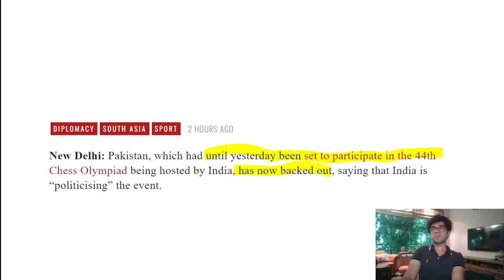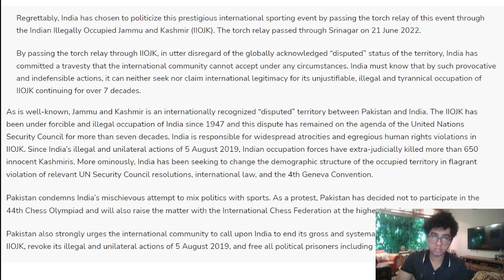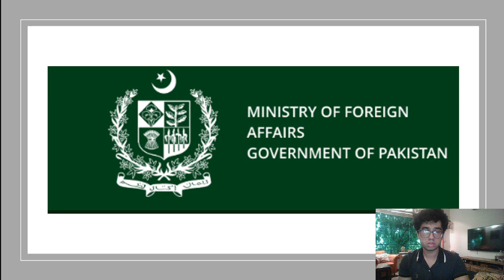Why Pakistani Chess Team Came back From Chess Olympiad (The Real complete Truth)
Pakistan, Which Was set to participate in 44th Chess olympiad being hosted by India, has now backed out, saying that india is 'politicising' the game.

Just hours before the inauguration of the 44th Chess Olympiad that will be held in Chennai, the last lap of the Olympiad torch relay was carried out in Chennai city before the inauguration of the event.